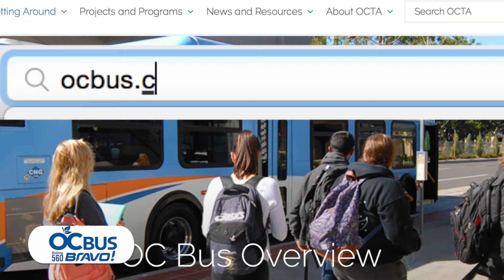OCTA BUS FINAL 30" SPOT